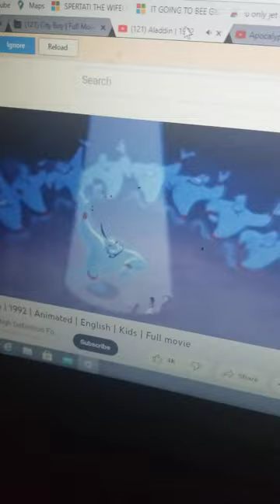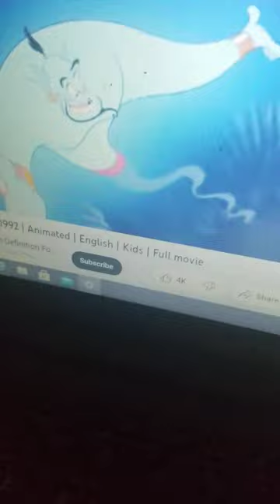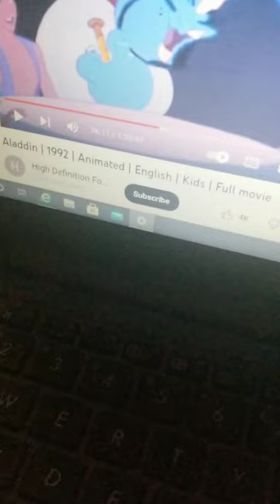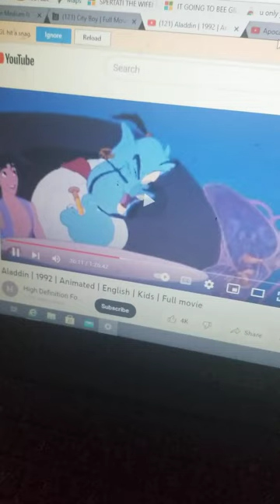morning of the day of pentecost(3)